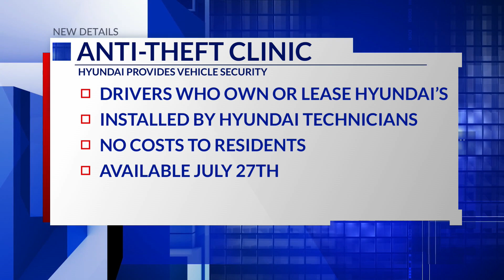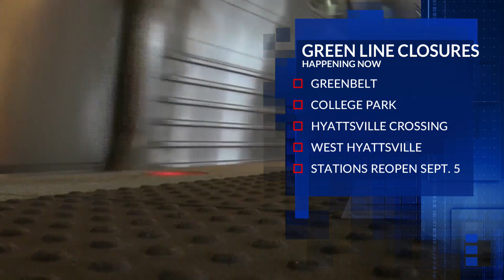Top Stories from DC News Now at 12 p.m. on July 24, 2023